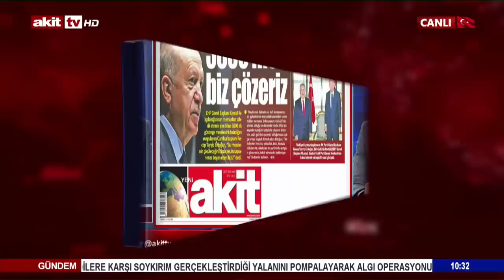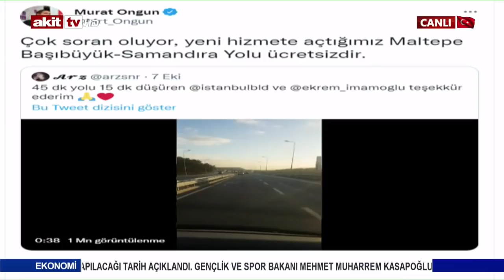Manşetlerin Dili - CHP'nin eskisi de yenisi de din düşmanı! 08.10.2021